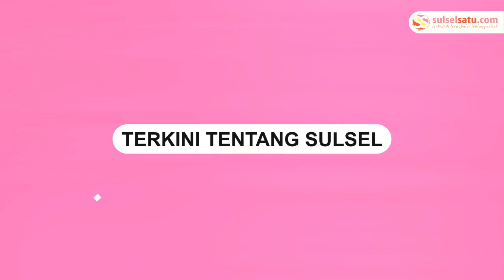Calon Gubernur Maluku Utara Benny Laos Tewas dalam Ledakan Speedboat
Calon Gubernur MAluku Utara, Benny Laos meninggal dunia usai speedboat yang ditumpanginya meledak.

Kejadian ini terjadi di Pelabuhan Regional Bobong, Pulau Taliabu sekitar pukul 14.05 WIT siang tadi.

Berdasarkan informasi, 5 orang dilaporkan meninggal dunia dalam insiden tersebut.

Sementara, cawagub Sabrin Sehe dalam mengalami luka serius dan menjalani perawatan intensif di rumah sakit.
Video terkini dan terbaru..